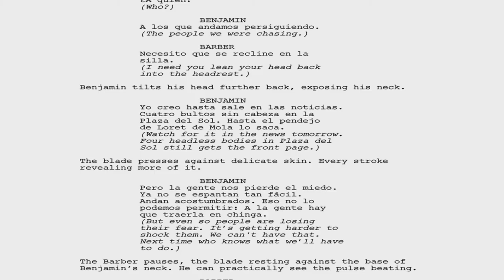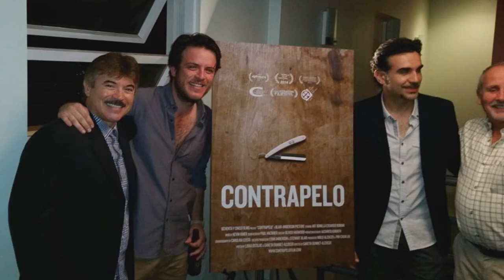CONTRAPELO | Gareth Dunnet Alcocer | Crítica · Análisis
Análisis de cortometrajes:
Desde la barberia de Juan, analizamos Contrapelo, un magnifico corto mejicano, de Gareth Dunnet Alcocer, una vuelta de tuerca a la relación entre un Barbero y un Narco Traficante.
interpretado solventemente por Art Bonilla y Arturo Roman, y excelente fotografía de Carolina Costa Contrapelo, coloca sin duda a Dunnett Alcocer, tras los pasos de los Iñarritu, Cuaron y Del Toro.